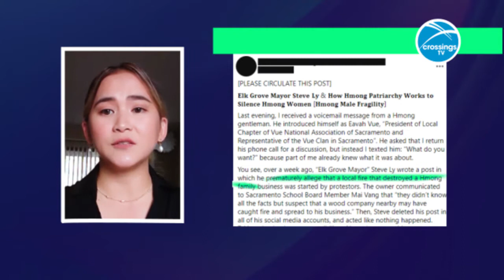Special Report on the Allegations on Elk Grove Mayor Steve Ly & Its Effects on the Hmong Community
Crossings TV Special Reporter Gia Yang discusses the recent allegations made against Elk Grove Mayor Steve Ly.
(Subtitles available in - Chinese, Hmong, Tagalog, Hindi and Punjabi)

Raws li qhov kev iab liam tsis ntev los no rau lub nroog Elk Grove tus tswv nroog Steve Ly,
Peb yuav ntsuam xyuas txog ntawm haiv Hmoob thiab seb nws kev dhia dejnum mus licas nyob rau lub ntuj niaj hnub tam sim nov uas peb nyob.

The allegations include his stance on the  Black Lives Matter movement, control over the Hmong clan system and its patriarchal structure. Gia Yang interviews Hmong educators, Ya Po Cha (Author of Introduction to Hmong Culture) and Dr. Chia Youyee Vang (Professor, Division of Global Inclusion & Engagement) to provide better insight into this story.